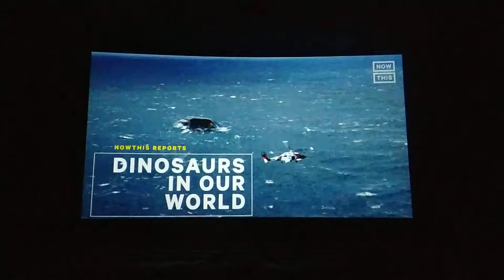JURASSICWORLDDOMINION 🔥 tamil jurassicworlddominion